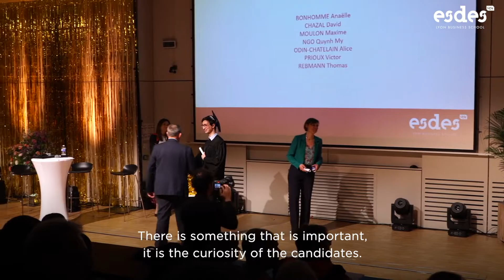Graduation Ceremony - Grande Ecole Program I Class of 2021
A look back at the graduation ceremony of the Grande Ecole Program Class of 2021 ESDES! A moment of reunion and emotion for our new graduates and their families! 🌟

Video credits - i3a Communication